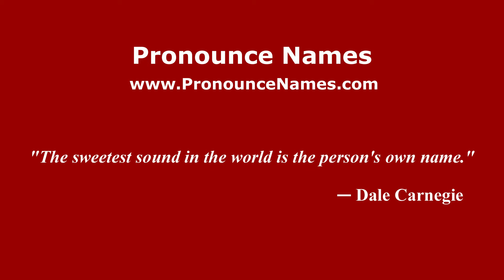How to pronounce Juan Pablo Rodríguez Conde (Spanish/Argentina) - PronounceNames.com